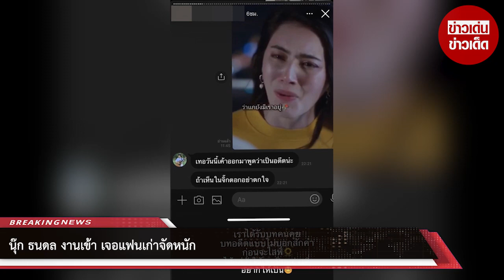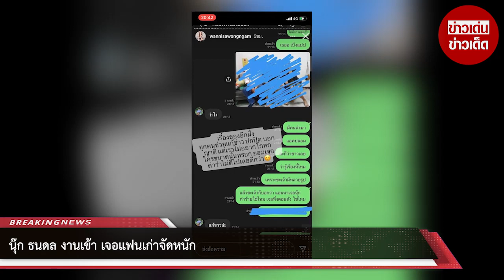นุ๊ก ธนดล งานเข้า เจอแฟนเก่าจัดหนัก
ขอบคุณ ไทยรัฐ และ เพจ ติ่งเกาหลี ติ่งจีน ติ่งทุกอย่างบนโลกนี้